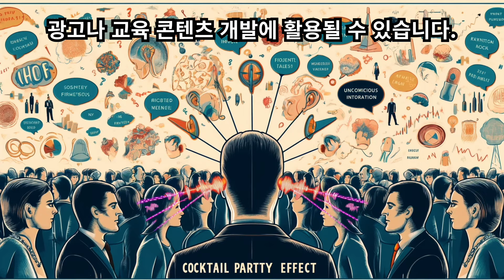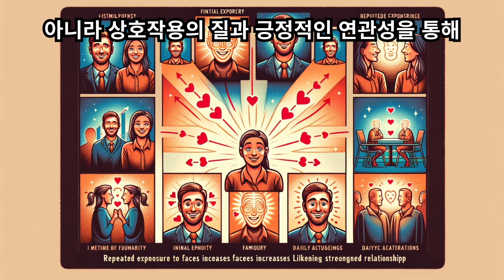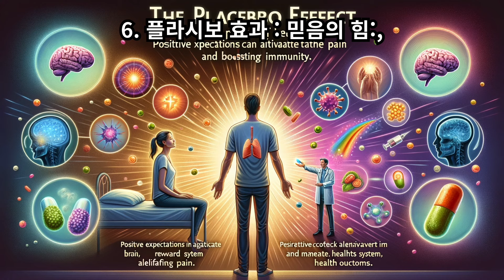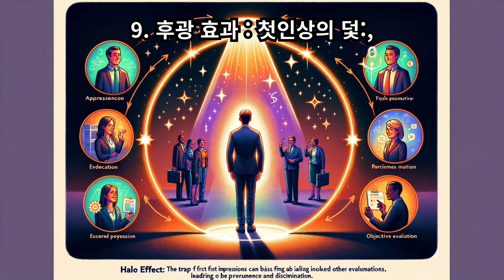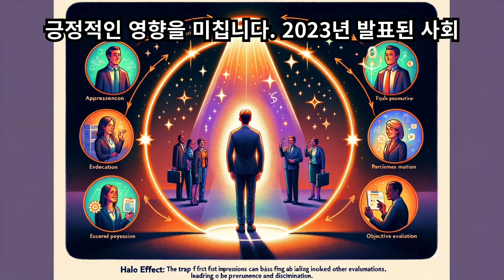우리 안의 심리 현상 : 인간 심리를 꿰뚫는 9가지 키워드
우리 안의 심리는 복잡하고 다양합니다. 하지만 심리학 연구를 통해 우리는 인간 행동의 원리를 이해하고 더 나은 삶을 위한 통찰력을 얻을 수 있습니다. 칵테일 파티 효과부터 후광 효과까지, 9가지 키워드를 통해 우리는 인간 심리의 다채로운 면모를 살펴보겠습니다.
1. 칵테일 파티 효과: 무의식 속의 필터
시끌벅적한 칵테일 파티에서도 우리는 자신의 이름이나 관심 있는 주제가 언급되면 귀가 쫑긋해집니다. 이는 무의식적으로 정보를 걸러내는 우리 뇌의 놀라운 능력을 보여줍니다. 2023년 발표된 뇌과학 연구는 칵테일 파티 효과가 청각 피질뿐만 아니라 주의 집중과 관련된 전두엽 영역의 활성화와도 관련 있다는 것을 밝혀냈습니다. 이러한 연구 결과는 개인 맞춤형 광고나 교육 콘텐츠 개발에 활용될 수 있습니다.
2. 자이언스 효과: 친숙함이 끌리는 이유
자주 보는 얼굴에 호감이 생기는 것은 단순한 우연이 아닙니다. 2024년 발표된 사회심리학 연구는 자이언스 효과가 단순 노출 효과뿐만 아니라 상호작용의 질과 긍정적인 연관성을 통해 강화된다는 것을 보여줍니다. 이러한 연구 결과는 관계 형성과 유지에 중요한 시사점을 제공합니다.
3. 허위 합의 효과: 모두가 나와 같을 거라는 착각
자신의 생각이나 행동이 일반적인 것이라고 믿는 경향은 때로는 갈등과 오해를 불러일으킬 수 있습니다. 2023년 발표된 인지 심리학 연구는 허위 합의 효과가 개인의 자존감과 불안감에 따라 달라질 수 있다는 것을 보여줍니다. 이러한 연구 결과는 타인의 다양성을 인정하고 존중하는 태도의 중요성을 강조합니다.
4. 칼리굴라 효과: 금지된 것에 대한 유혹
"하지 말라면 더 하고 싶다"는 말처럼, 금지된 것에 대한 호기심은 인간의 본능적인 욕구일지도 모릅니다. 2024년 발표된 행동 경제학 연구는 칼리굴라 효과가 제품의 희소성을 높여 구매 욕구를 자극하는 마케팅 전략에 활용될 수 있다는 것을 보여줍니다. 하지만 이러한 전략은 윤리적인 문제를 야기할 수 있다는 점을 간과해서는 안 됩니다.
5. 밴드왜건 효과: 다수의 선택에 끌리는 이유
유행에 민감한 우리는 다수의 선택에 쉽게 휩쓸립니다. 2023년 발표된 마케팅 연구는 밴드왜건 효과가 소셜 미디어를 통해 더욱 강력해지고 있다는 것을 보여줍니다. 하지만 이러한 현상은 비판적인 사고를 저해하고 집단 사고를 유발할 수 있다는 점을 경계해야 합니다.
6. 플라시보 효과: 믿음의 힘
가짜 약을 먹고도 병이 낫는 것은 단순한 착각이 아닙니다. 2024년 발표된 의학 연구는 플라시보 효과가 뇌의 보상 시스템을 활성화하여 통증 완화와 면역력 강화에 기여할 수 있다는 것을 보여줍니다. 이러한 연구 결과는 환자의 믿음과 기대를 치료 과정에 적극적으로 활용하는 통합 의학의 발전에 기여할 수 있습니다.
7. 제이갈닉 효과: 미완성의 매력
미완성된 작품에 더 흥미를 느끼는 것은 인간의 심리적인 특징입니다. 2023년 발표된 예술 심리학 연구는 제이갈닉 효과가 호기심과 상상력을 자극하여 창의적인 문제 해결에 도움을 줄 수 있다는 것을 보여줍니다. 이러한 연구 결과는 교육 및 예술 분야에 새로운 시각을 제시합니다.
8. 콩코드 효과: 매몰 비용의 함정
이미 투자한 시간과 노력이 아까워 손해를 보면서도 포기하지 못하는 것은 합리적인 판단을 방해하는 심리적 오류입니다. 2024년 발표된 행동 경제학 연구는 콩코드 효과가 개인뿐만 아니라 기업의 의사 결정에도 영향을 미칠 수 있다는 것을 보여줍니다. 이러한 연구 결과는 매몰 비용에 대한 집착을 버리고 미래 지향적인 결정을 내리는 것이 중요하다는 것을 강조합니다.
9. 후광 효과: 첫인상의 덫
긍정적인 첫인상은 다른 특징에 대한 평가에도 긍정적인 영향을 미칩니다. 2023년 발표된 사회 심리학 연구는 후광 효과가 외모, 학벌, 직업 등 다양한 요인에 의해 발생할 수 있다는 것을 보여줍니다. 하지만 이러한 현상은 편견과 차별을 조장할 수 있다는 점을 경계해야 합니다.